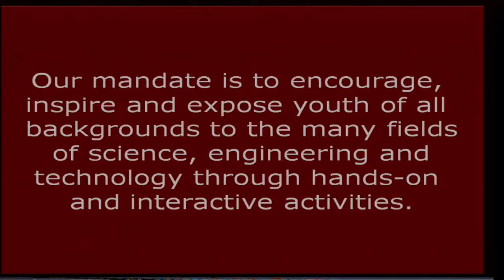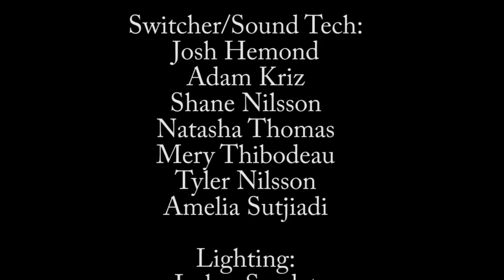Get Those C's - Curiosity, Courage, Confidence: Mathew Teoh at TEDxKids@BC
A human beatboxer, Mathew enjoys making weird noises. You might get tricked into thinking he swallowed an iPod, but his drum beats really do come from his mouth. When Mathew is not dropping beats, he is either toiling through his studies in Engineering Physics or teaching kids.
A second year student at Simon Fraser University (SFU), Mathew has tutored, volunteered with and instructed children throughout high school and first year of University. His overall goal is to spread the love for learning. He believes that in every child, there is a desire to learn. And with the desire to learn, there is the potential to succeed.

In the ninth grade, Mathew discovered his passion for science and mathematics. However, in an environment as distinct as high school, not every teenager shares or respects such an interest. Mathew describes how, despite peer pressure, embracing his inner science geek has led him to who he is today. It has led him to teach kids through Science AL!VE, showing to them that if they are interested in science, to go for it and never let stereotypes like being labeled a"geek" get in their way. To Mathew, if you are genuinely passionate or curious about something, never be shy about it, and never let anyone put you down.
Note: Science AL!VE reached over 7700 youth in 2011, while its parent organization,
Actua, reaches over 225,000 annually.

ABOUT TEDxKIDS@BC

ABOUT TEDx